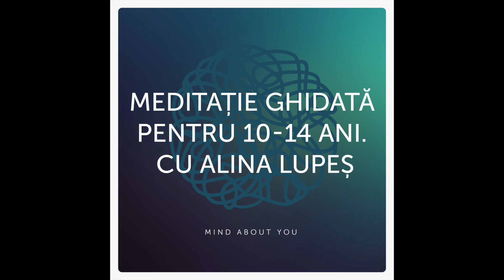Meditație ghidată pentru 10-14 ani. Cu Alina Lupeș. Mind about You (Ep. 32)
Acest al doilea episod al colecției de practici de meditație pentru copii și adolescenți din capitolul Mind about You te invită să explorezi o practică de meditație ghidată de colega mea Alina Lupeș, trainer și facilitator mindfulness la Mind Education. Ai nevoie doar de 5 minute neîntrerupte, de curiozitate și de un spațiu liniștit. Înainte de practică vei auzi un mic intro de 2 minute jumătate adresat părinților sau adulților din viața ta care vor să înțeleagă mai multe despre meditație. Îi poți invita să ți se alăture sau le poți povesti după cum a fost pentru tine. Multă prezență, curiozitate și deschidere.

min. 01:19 - intro adulți
min. 03:58 - meditație în mișcare